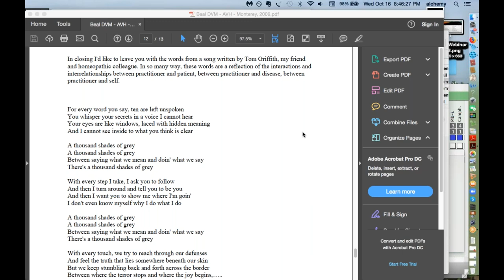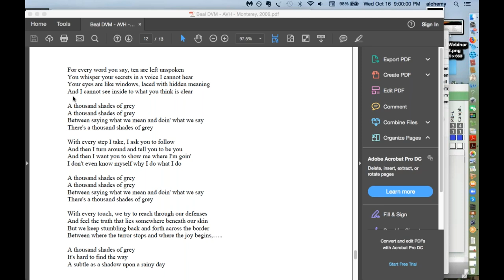AVH 2019 study group